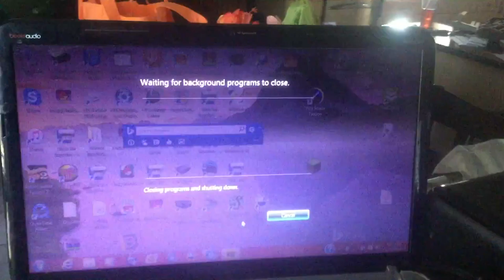jax car wash